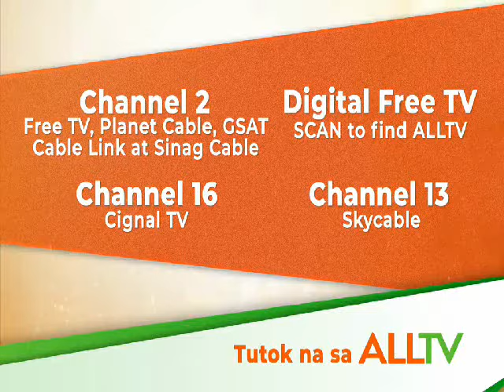AllTV Channels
AMBS Channels